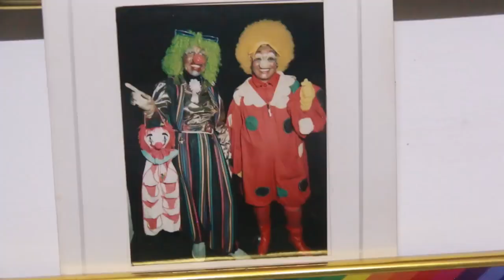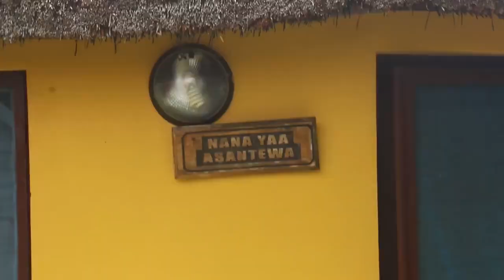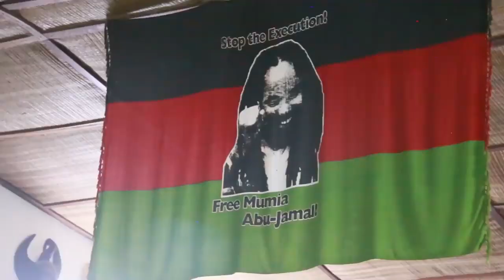Most Beautiful & Traditional Resort In GhanaOne Africa